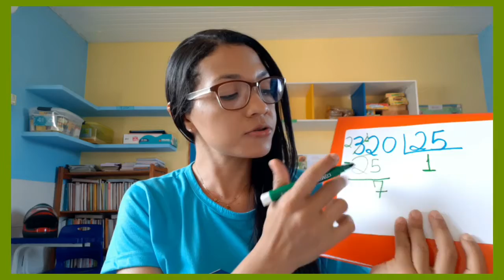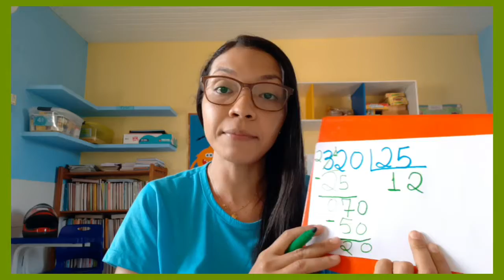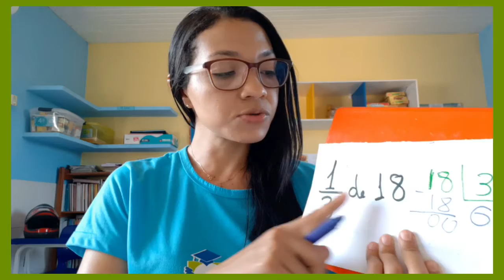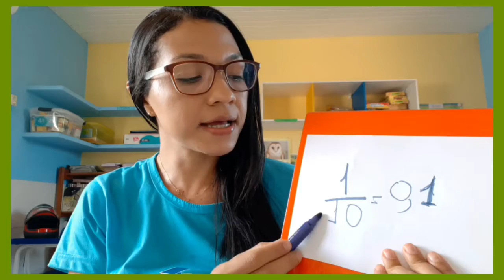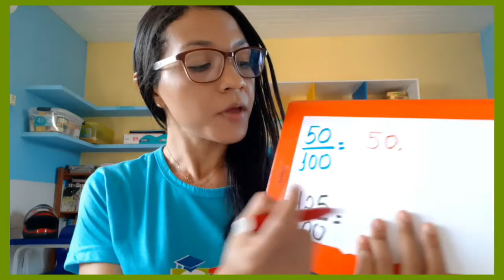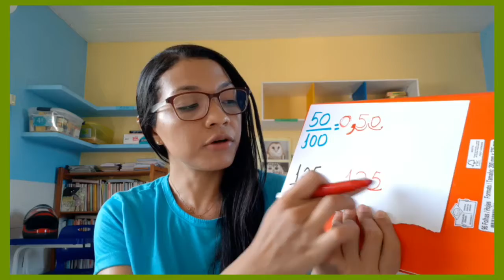25/09 Matemática 4°ano